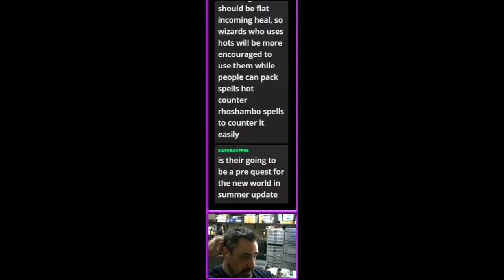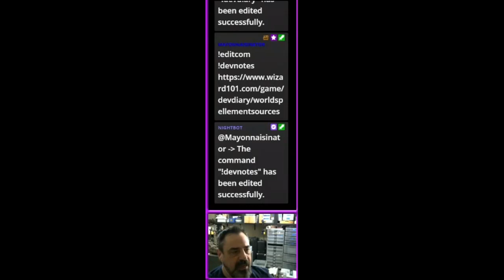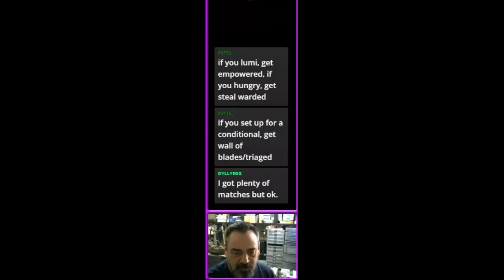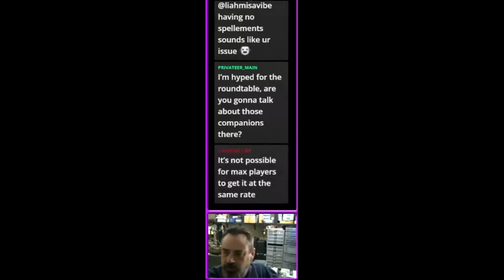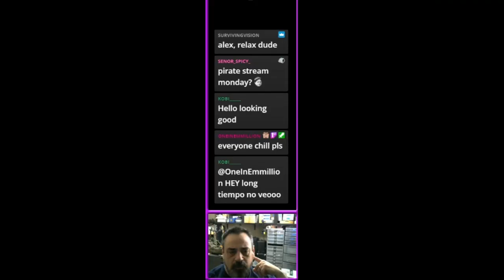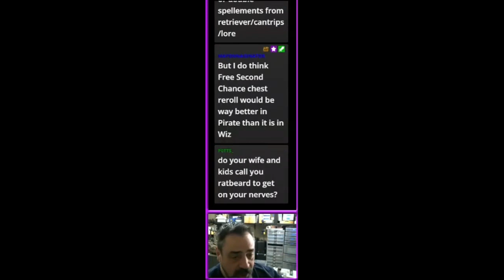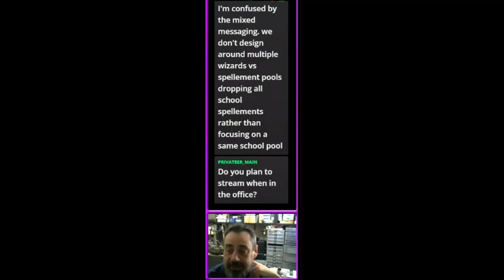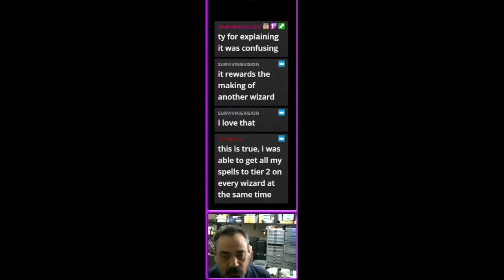Ratbeard talks about 5th Age & Pirate101